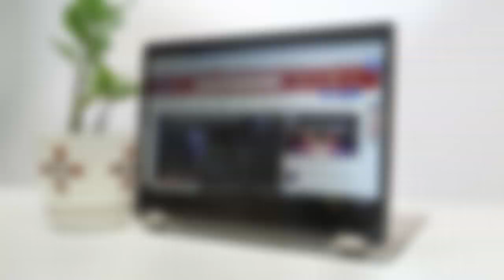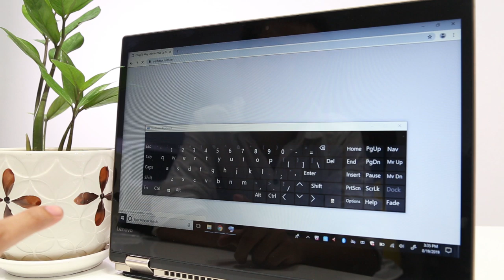Laptop All In One giá dưới 10 triệu đồng | An Phat PC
Hi anh em. Nếu như anh em cần một chiếc laptop để phục vụ nhu cầu làm văn phòng và đọc báo thì mình tin chắc chiếc laptop này sẽ rất phù hợp với anh em. Hãy điểm qua những điểm nổi bật chính của chiếc laptop này đã. Đầu tiên nó được sử dụng một màn hình kích thước nhỏ gọn chỉ vẻn vẹn 14inch. Hơn nữa điều đặc biết của chiếc laptop này là nó được trang bị cảm ứng. Việc trang bị cảm ứng giúp cho anh em thoải mái xoay lật kể cả sử dụng nó như 1 chiếc Tablet và có rất nhiều điểm đặc biệt ở chiếc Laptop này. Vậy hãy cùng chúng mình khám phá chiếc Laptop này nào.
Điểm qua đôi chút về cấu hình của em nó nhé:
 Lenovo Yoga 520-14IKB 80X8016EVN - Vàng - Intel Core i3-7130U (2.7GHz, 3MB Cache), 4GB DDR4, 1TB HDD 5400rpm, Intel HD Graphics 620, 14” HD Touch (1366x768) - Màn hình cảm ứng, FingerPrint, Led Keyboard, Wifi, Bluetooth, HD Camera, SD card reader, 2 cell 35Wh, 1.8kg, Windows 10 SL.

Bạn Reviewer mới còn ngượng anh em thông cảm 1 chút nhé :D

SIÊU THỊ MÁY TÍNH AN PHÁT